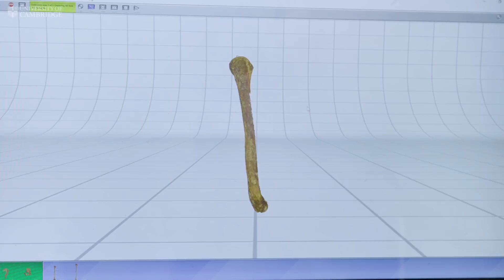Celebrating Cambridge’s LGBT+ scientists and engineers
We are celebrating all those who work in science, technology, engineering and medicine and who identify as lesbian, gay, bisexual, transgender and other minority gender identities and sexual orientations. Staff and researchers from the University of Cambridge, AstraZeneca and the Wellcome Genome Campus discuss their experiences of being LGBT+ in Cambridge – and why it is important to be who you are.